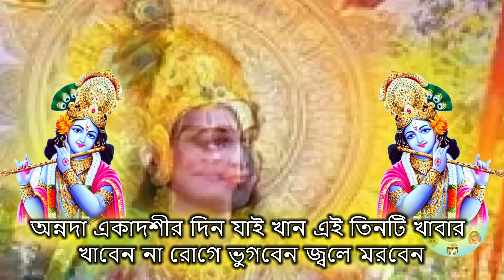10 September অন্নদা একাদশীর দিন ভুল করেও খাবেন না এই 3 টি সবজি নচেৎ সন্তানের অমঙ্গল নিশ্চিত।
জন্মাষ্টমীর পর দশই সেপ্টেম্বর রবিবার অজা বা অন্নদা একাদশী অত্যন্ত গুরুত্বপূর্ণ প্রত্যেকের জন্য কারণ এই একাদশীর প্রভাব আমাদের প্রত্যেকটা মানবজাতির ওপর পড়ে। তাই এই দিন আপনি কি করছেন আপনি কি খাচ্ছেন সেই দিকে অবশ্যই ধ্যান রাখা উচিত তাই এই ভিডিওটির মাধ্যমে আপনাদেরকে জানানোর চেষ্টা করেছি। যে শাস্ত্রের বিধি-বিধান অনুসারে কোন কোন খাবার একাদশীর দিন খাওয়া উচিত নয় এবং এই অন্নদা একাদশীর দিন কোন খাবারটি খেলে সারা জীবন সুস্থ নীরোগ থাকা সম্ভব সেই প্রসঙ্গে তাই আজ আমি আপনাদেরকে বিনম্র অনুরোধ করছি ভিডিওটি আপনারা দেখুন আপনারা উপকৃত ও সমৃদ্ধ হবেন।

10 September অন্নদা একাদশীর দিন ভুল করেও খাবেন না এই 3 টি সবজি নচেৎ সন্তানের অমঙ্গল নিশ্চিত।

অন্নদা একাদশী ব্রত মাহাত্ম্য, অন্নদা একাদশীর দিন ভুল করেও খাবেন না, অন্নদা একাদশী ব্রত কথা, অন্নদা একাদশী মাহাত্ম্য, annada ekadashi

krishnabhabonamrito, paratattva, Gauradesh TV, Padmamukha Nimai Das, Mayapur TV, Nimai Nitai, Iskcon Desire Tree, krishna rasamrita, naru gopal